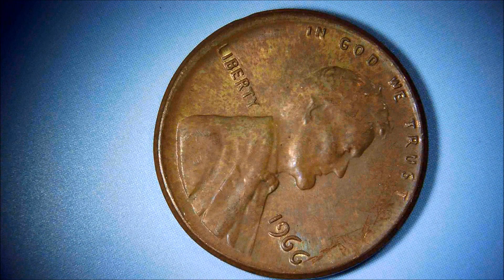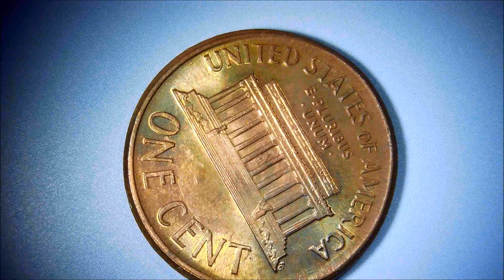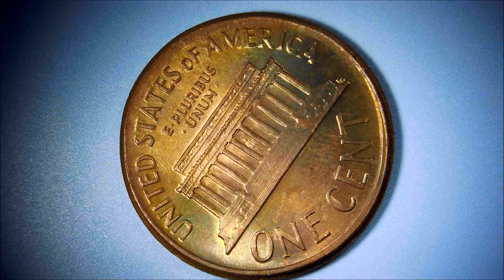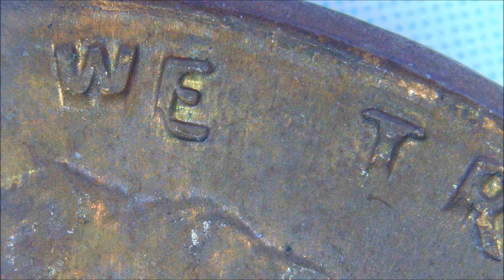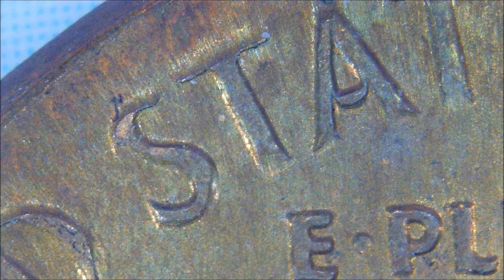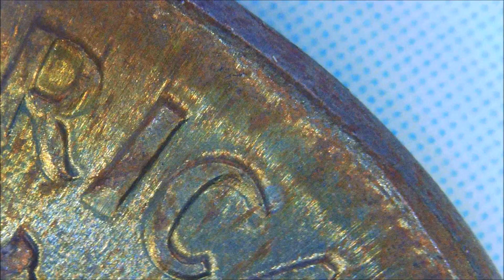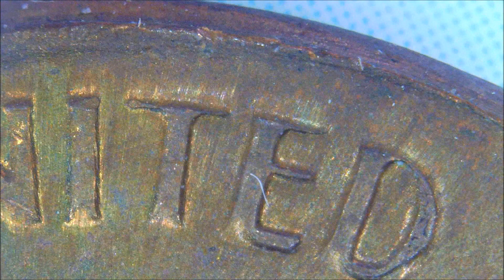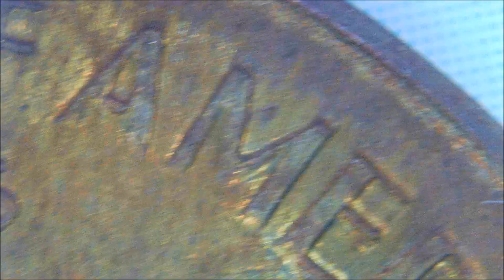1966 LINCOLN ONE CENT ERROR Unique characters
Lincoln ONE CENT in good condition, some characters are missing. It seems that the year is also a double die.